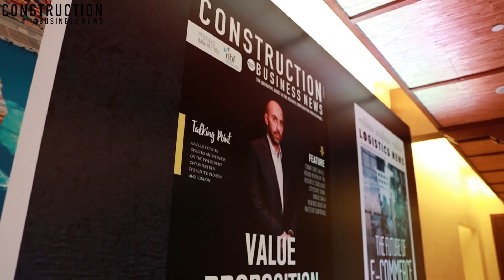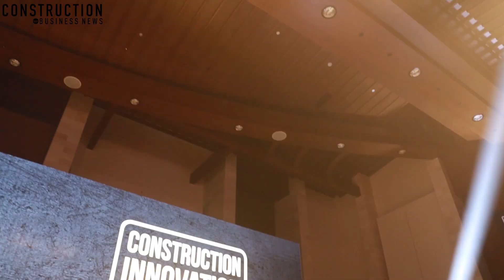Construction Innovation Awards